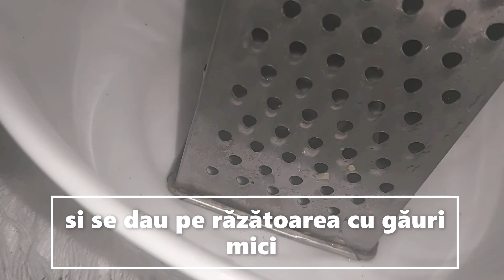Salata de ridiche neagra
Salata de ridichi negre